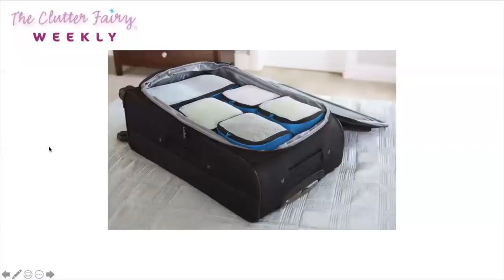The Clutter Fairy Weekly #68 - Bags, Baskets, and Bins: Favorite Organizing Tools and Materials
The universe of available organizing solutions can be overwhelming. Stores that sell organizing products want to solve your stuff problem with more stuff. In episode #68 of The Clutter Fairy Weekly, Gayle Goddard, professional organizer and owner of The Clutter Fairy in Houston, Texas, shares how a few carefully selected organizing products can make a world of difference in your space.

For links to the products mentioned in this episode, please see the show notes